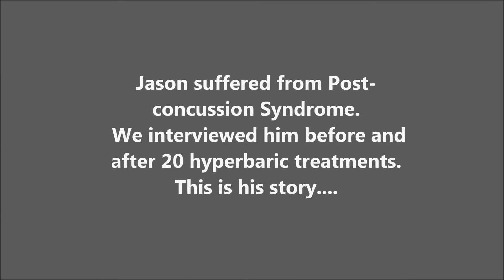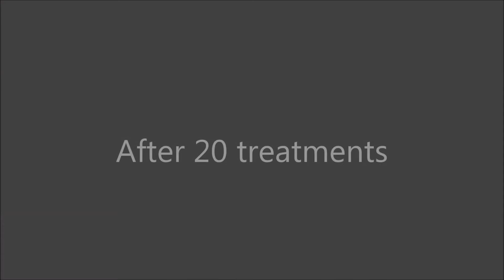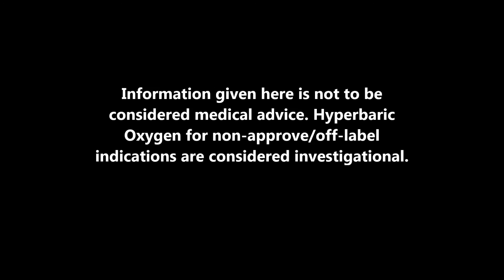Post-concussion Syndrome Recovery Using Hyperbaric Oxygen Therapy (HBOT)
Jason hit his head while in a hurry and thought nothing of it. Six months later he was still struggling with memory, concentration and felt a constant head in the clouds feeling. After completing 20 Hyperbaric treatments, he feels like himself again.